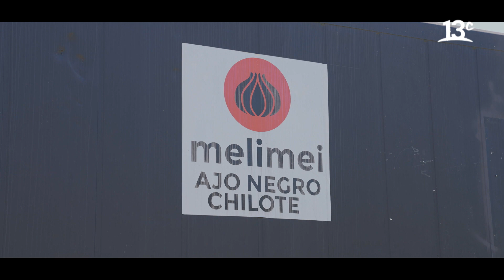Probemos el ajo negro Chilote | Ques Quesé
En "Qués Quesé?", Yann Yvin prueba el ajo negro chilote, especialidad del emprendimiento Melimei, además conversó con sus dueños Dominique y Gregorio para conocer sobre este único sabor. Ver más

Encuéntranos en tu cableoperador:
DirecTV: Canal HD 1156
Movistar: Canal 125
Claro: Canal 127 | Canal HD 627
Entel: Canal 70
GTD Manquehue: Canal 23 | Canal HD 829
Telefónica del Sur: Canal 21 | Canal HD 829